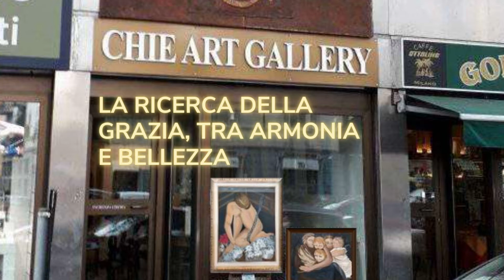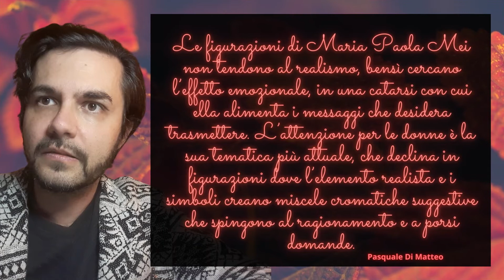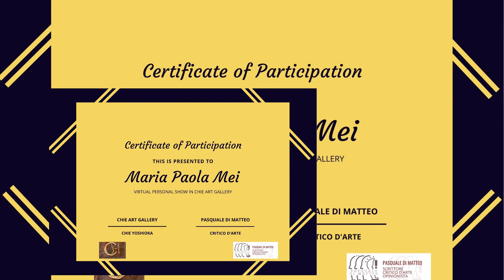L'arte di Maria Paola Mei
Maria Paola Mei traduce l’amore per la Sardegna e l’attenzione per le dinamiche del mondo femminile nella sua espressione artistica. Le figurazioni della Mei non tendono al realismo, bensì cercano l’effetto emozionale, in una catarsi con cui ella alimenta i messaggi che desidera trasmettere
L’attenzione per le donne è la tematica più attuale della Mei, che declina in figurazioni dove l’elemento realista e i simboli creano miscele cromatiche suggestive che spingono al ragionamento e a porsi domande.
La donna è al centro di ambienti in cui la natura sembra pericolosa, metafora della condizione femminile nella società del nostro tempo. I colori sono ovattati e richiamano il classicismo. Contribuiscono ad accentuare la forza del messaggio, alienando i sentimenti di chi osserva, condotti in un mondo d’inquietudine in cui l’eco di molte domande pretende risposte. Maria Paola Mei è un’artista che fa del messaggio il punto più elevato dell’espressione artistica. Per questo il suo percorso è orientato al ragionamento, alla meditazione, all’analisi del presente.
L’artista non si ferma a quanto raccontato, ma sa andare oltre, perché è mossa dalla curiosità delle persone intelligenti.
Maria Paola Mei non racconta soltanto situazioni e scene nelle sue opere, bensì offre una sua interpretazione della vita e della società in cui siamo incastrati, spesso senza avere alcuna informazione su di essa. L’artista, invece, ce la racconta e filosofa in merito a quanto accade, in un momento in cui filosofare è fuori moda e non alla portata di tutti.
Proprio per questo motivo, Maria Paola Mei è destinata a grandi cose nell’attuale panorama artistico italiano.
Un’artista che ricerca grazia e armonia nella bellezza, ma anche l’essenza delle cose.